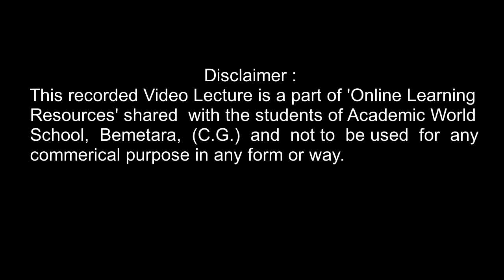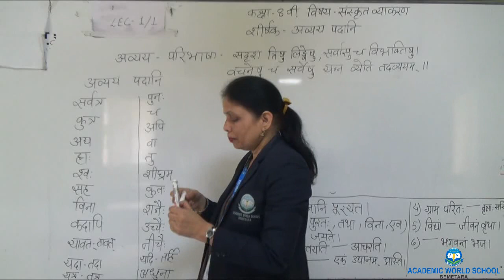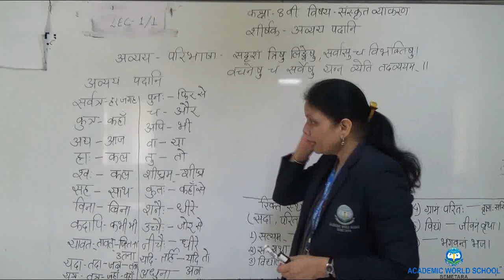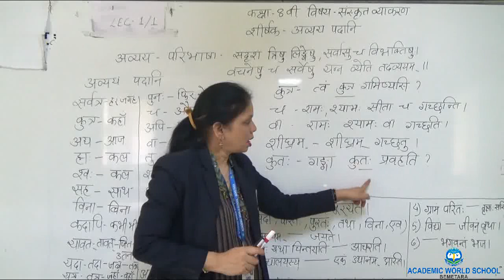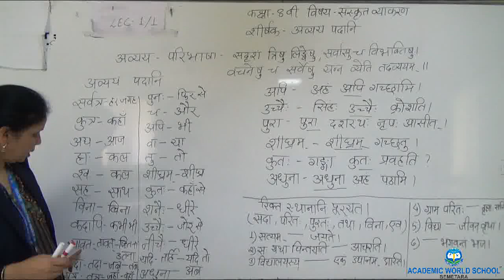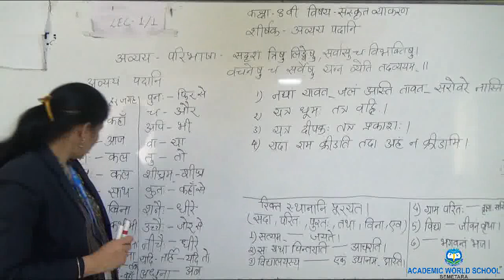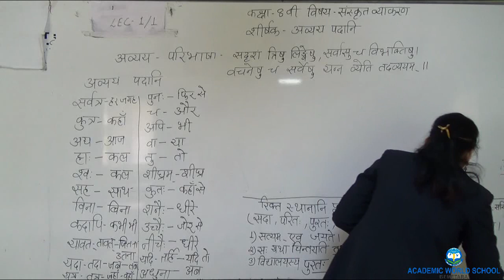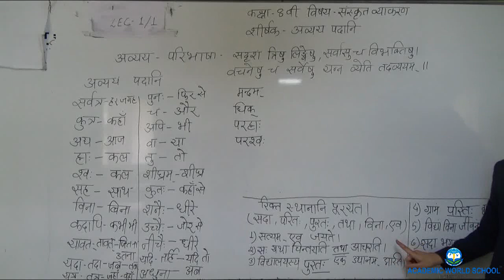CLASS VII/VIII-SANSKRIT; AVAYAV PADANI-01/01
Video lecture delivered by Ms Kumudni for grade 7th & 8th students.
Topic Name: AVAYAV PADANI-01/01